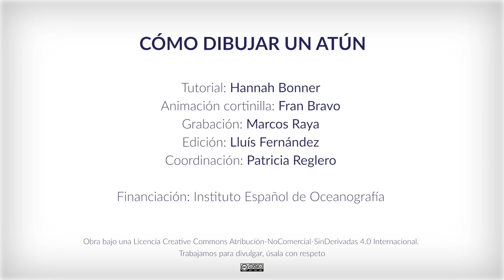¿Cómo dibujar un atún?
Paso a paso y de manera fácil, te enseñamos a dibujar un atún de la mano de nuestra ilustradora Hannah Bonner.

Tutorial: Hannah Bonner
Animación cortinilla: Fran Bravo
Grabación: Marcos Raya
Edición: Lluís Fernández
Coordinación: Patricia Reglero